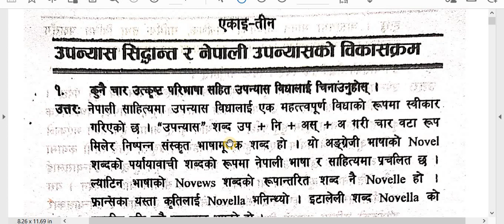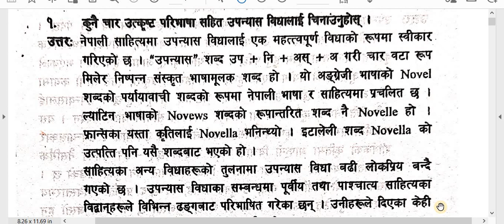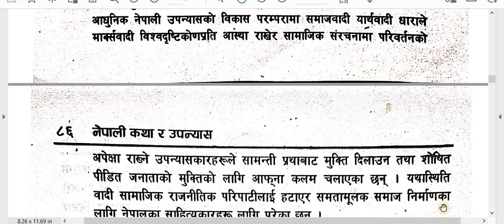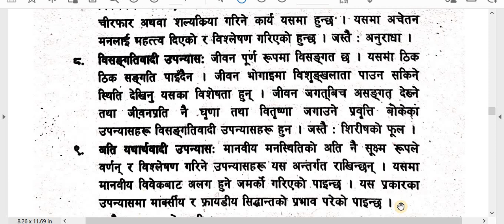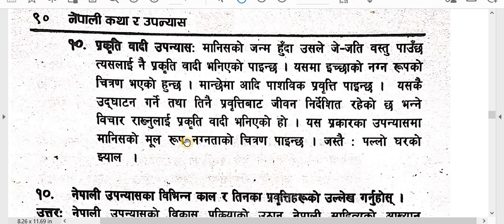नेपाली कथा र उपन्यास /B. Ed. 1st Year मेजर नेपाली /एकाइ - ३ Solution -16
Subject : नेपाली कथा र उपन्यास
एकाइ - ३
Video:  Solution

# नेपालीकथारउपन्यास
# BEd1stYear
# मेजरनेपाली

यहाँ B.Ed 1st Year Major Nepali को Solution छ।
यो बोर्ड परीक्षा अभ्यासको लागि पनि उपयोगी छ।  तपाईंले हरेक विषयलाई सजिलो नहुँदासम्म अभ्यास गरिरहनुपर्छ।  विद्यार्थी जीवनमा आत्म-अध्ययन धेरै महत्त्वपूर्ण छ।  तपाईं स्मार्ट र छिटो अध्ययन गर्न सक्नुहुन्छ।  यस प्रकारको अध्ययन विधिले भविष्यको अध्ययनमा पनि मद्दत गर्दछ।  यी सबै नोटहरू धेरै महत्त्वपूर्ण छन् त्यसैले सम्झने प्रयास गर्नुहोस् र अध्ययन जारी राख्नुहोस्।